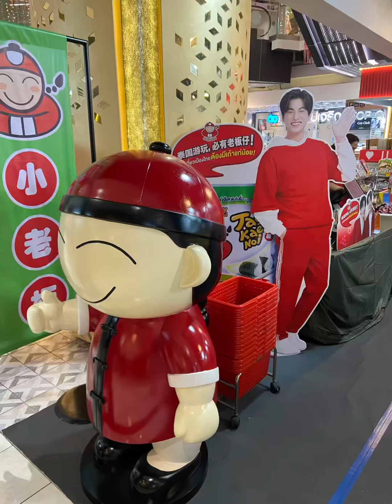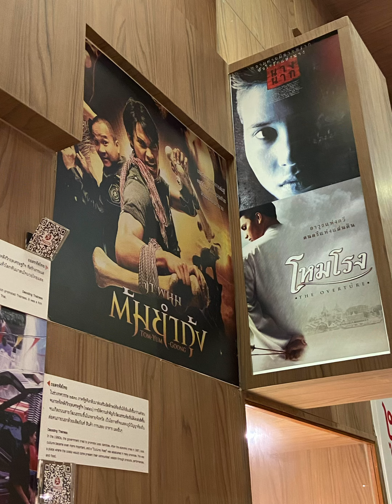Bangkok - Last Day (10-27-23)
Chinatown markets
Siam Museum
Mall